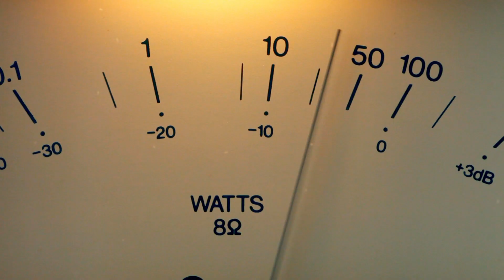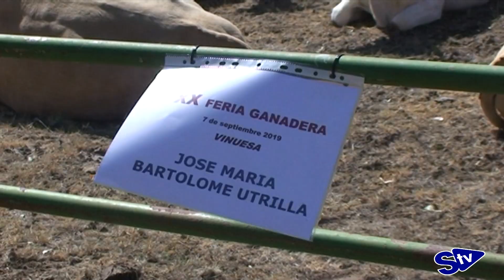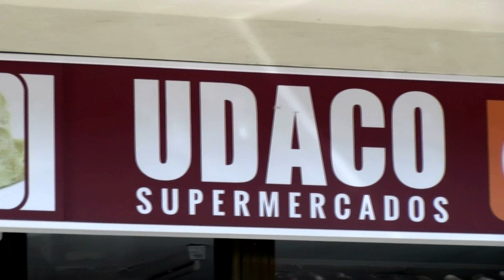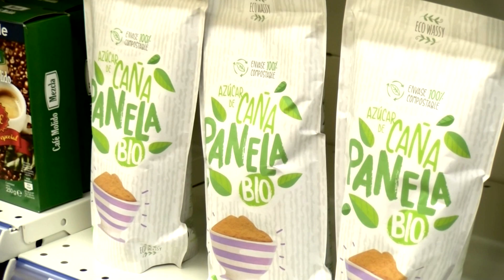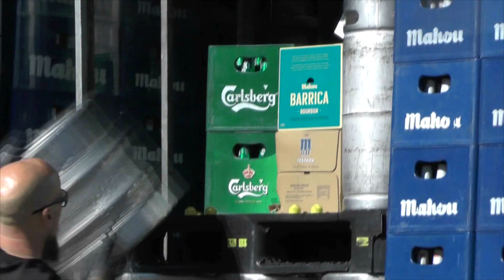XX Feria Ganadera de Vinuesa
El Regajo acogió un año más una edición de esta muestra de ganado de la comarca de Pinares, en torno a la que se realizan numerosas actividades. Entre ellas, exhibición de corte de troncos, soga-tira entre los más pequeños, talla con motosierra, y hasta ordeñe de cabras.